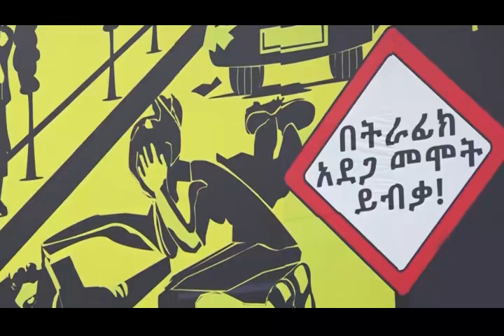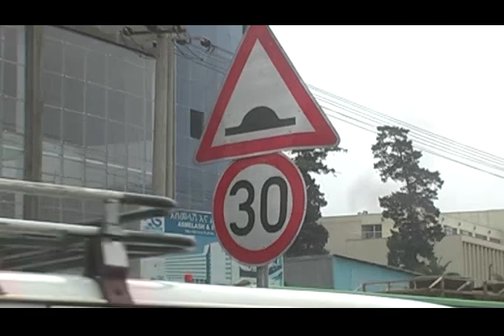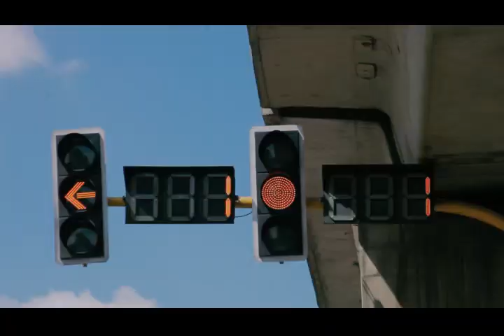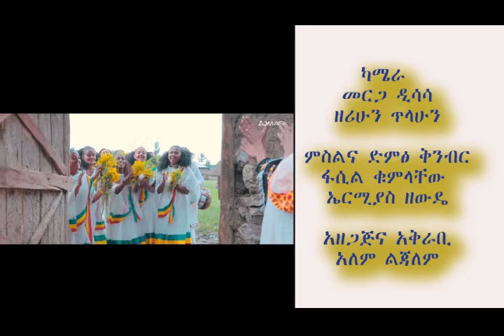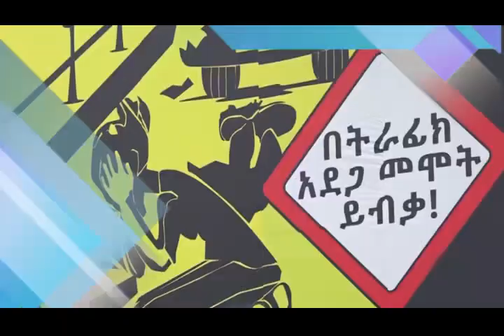Addis Ababa Police news and Program 05 13 2014